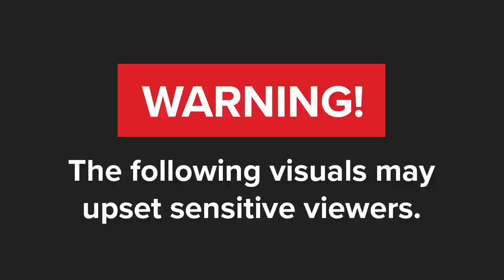WATCH | Police forensic pathology team removes bodies from Enyobeni Tavern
Police minister Bheki Cele has deployed a top forensic and pathology team from Pretoria to investigate what led to the death of 20 people at Enyobeni Tavern in the Eastern Cape.
The The MEC for Community Safety in the Eastern Cape, Weziwe Tikana Gxothiwe, has asked Scenery Park families to go to Woodbrook mortuary to help identify their loved ones.